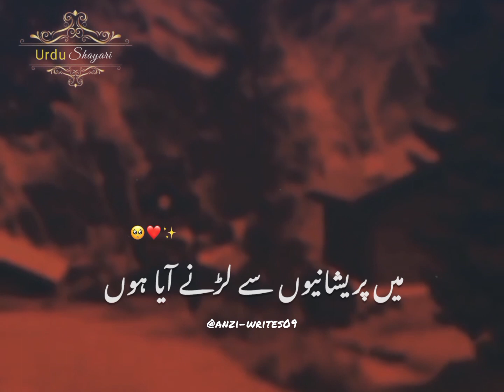" Manzly " / Deep words / Motivational lines / Hearttouching lines / WhatsApp status...